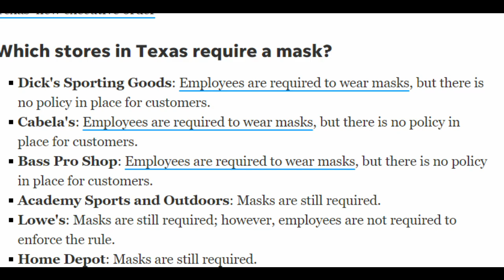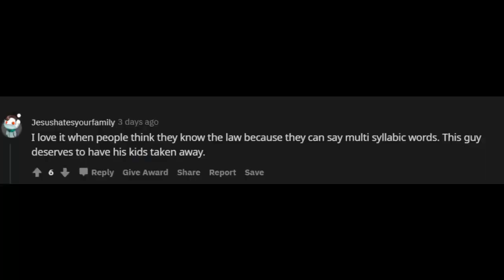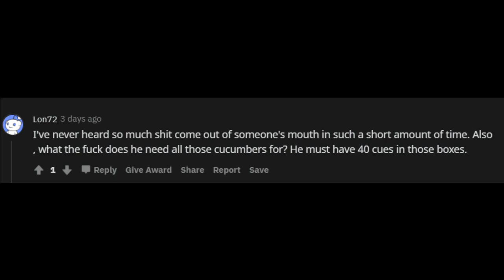This is How You Live in AMERICA BABY!!!!!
The Usual Karens (or Terry for male or whatever it is for a male) going off because this is apparently not how Americans do things.
Soon, the world will end because people won't teach their kids right manners, but I sometimes ask myself what right and wrong is because some people still think they're right but in reality, they're wrong. But I guess people make love like bonobos in a jungle and raise children like this, look what happened in the boomer era. but it is what it is right?
Sorry if this was a long video, I just had a lot to say in such a 7 minute video